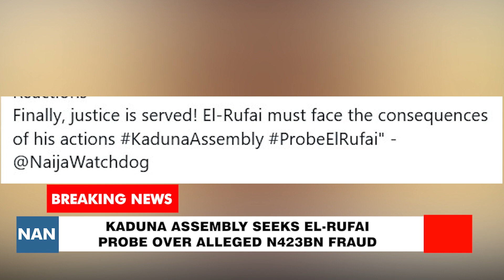N423bn FR@ÛD | El-Rufai to be probed by Kaduna Assembly Over Alleged N423bn Fraud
Breaking: Kaduna Assembly Seeks El-Rufai Probe Over Alleged N423bn Fraud
You are welcome to Naija Anchor news , I am ololade.

The Committee set up by the Kaduna State House of Assembly to investigate loans, grants, and project implementation from 2015 to 2023 during the administration of former Governor Nasir El-Rufai submitted its report on Wednesday.
The report implicated the former Governor and recommended that he should be probed.

While submitting the report during plenary on Wednesday by Chairman of the Ad-hoc committee, Henry Zacharia, it was alleged that due processes were not followed in securing some of the loans.

The report accused El-Rufai and his commisioners of abuse of office, awarding contracts without due process, diverting public funds, money laundering, and excessive borrowing which left the state heavily indebted.
It was recommended that El-Rufai and some of his officials indicted by the House Committee,be further investigated by security operatives and anti-graft agencies.
While urging for a thorough investigation of key officials who served in the El-Rufai administration, the House Committee sought for the immediate suspension of the Kaduna State Commissioner of Finance, Shizer Badda, and the Chairman of the State Universal Basic Education Board.